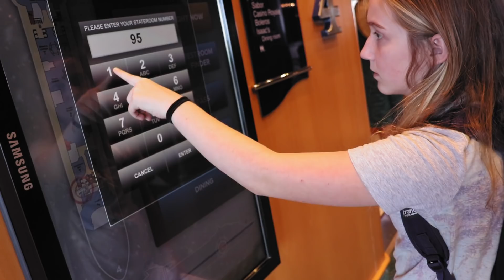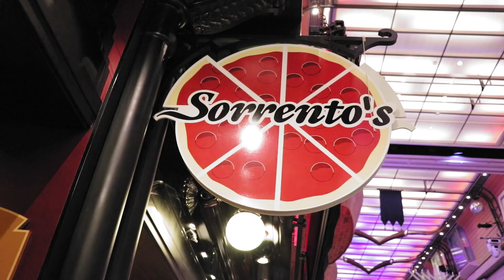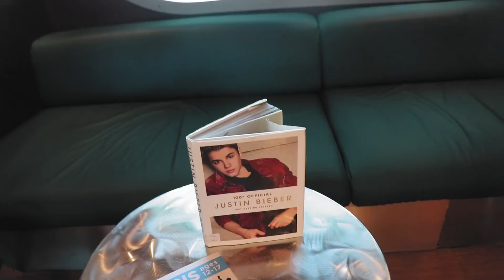Royal Caribbean Freedom of the Seas Day 1 on Board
Want to learn more about the travel products and camera equipment that we use?

3948 3rd St S #348